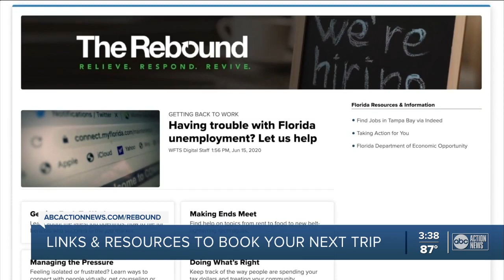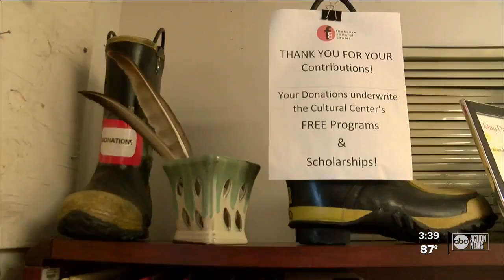Old Ruskin fire station becomes community hub for art and culture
The Firehouse Cultural Center in Ruskin offers dozens of art classes and hosts weekly performances for residents of all ages.